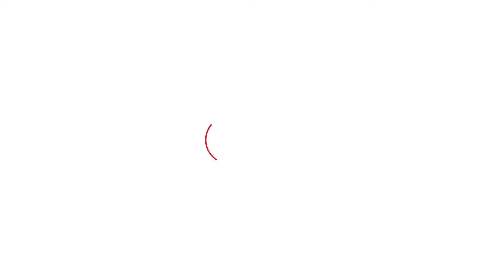Moosewala ਦੇ ਦੋਸ਼ੀਆਂ ਦੀ ਮਦਦ ਕਰਨ ਵਾਲੇ ਪੁਲਿਸ ਅਫ਼ਸਰ 'ਤੇ ਅਦਾਲਤ ਵੱਲੋਂ ਵੱਡਾ Action | Punjab Tak